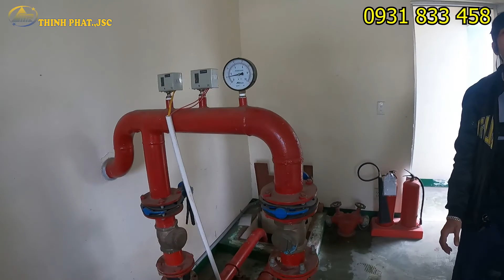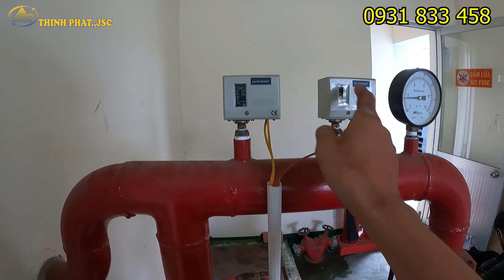Sửa máy bơm cứu hỏa - Thay Luppe Φ90 cho bơm PCCC ! 0931833458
Thay Luppe Φ90 cho bơm PCCC ! 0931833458